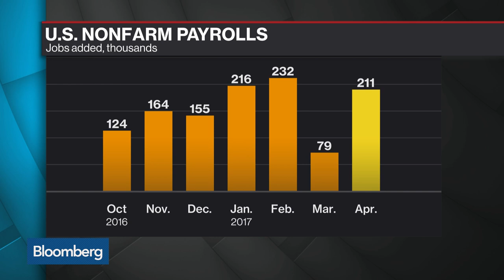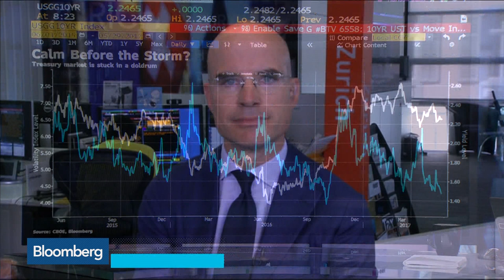Credit Suisse's Varnholt Says Internet Killed Inflation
May.29 -- Burkhard Varnholt, global deputy chief investment officer at Credit Suisse Group, talks about the Federal Reserve's rate path and the U.S. economy. He speaks with Bloomberg's Nejra Cehic on "Bloomberg Surveillance."